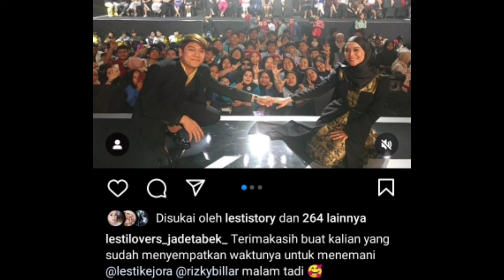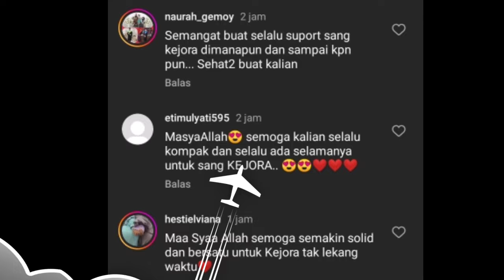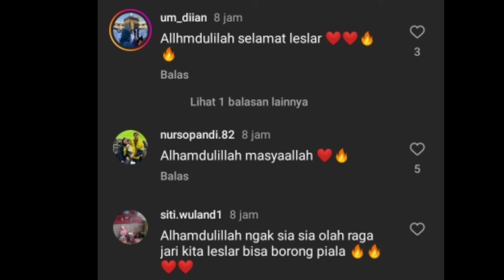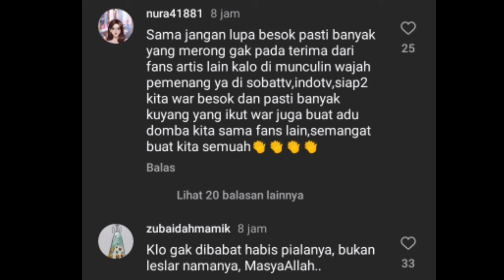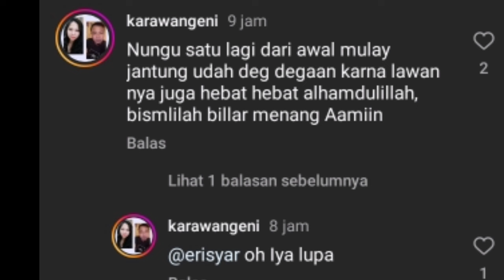MOMEN LESTI DAN INARA BIKIN BAHAGIA FANS SEBELAH KEPANASAN SAMPAI KOMEN BEGINI